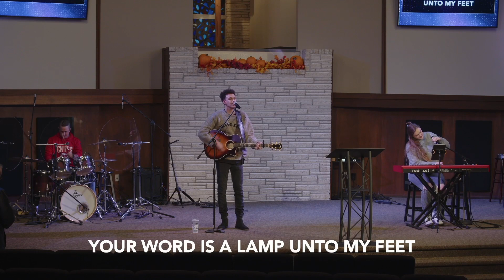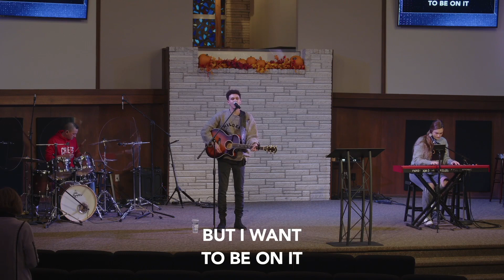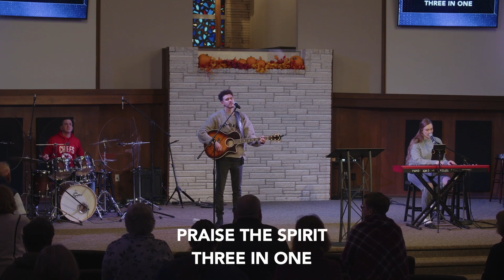Our Heart For Generosity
Pastor Steve Koberlein

Songs:
1.) “Take You At Your Word” - Cody Carnes
2.) “Battle Belongs” - Phil Wickham
3.) “My Jesus” - Anne Wilson
4.) “King of Kings” - Hillsong Worship
5.) “Christ Be Magnified” - Cody Carnes